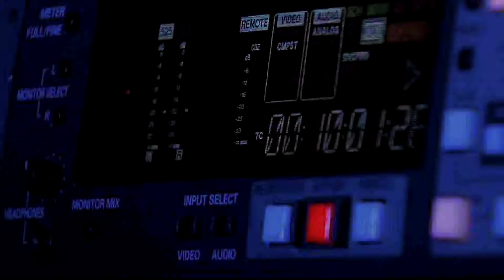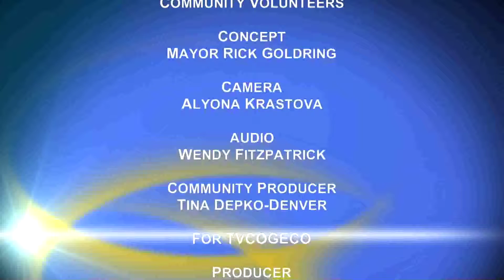Burlington Matters: Building Burlington – Where to Build in a City That is Built Out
Episode 4: A discussion about responsible growth in Burlington through intensification.
Featuring host Mayor Rick Goldring and guest panel: Burlington City Manager James Ridge; Ward 1 Councillor Rick Craven, and Acting Director of Transportation Services Vito Tolone.